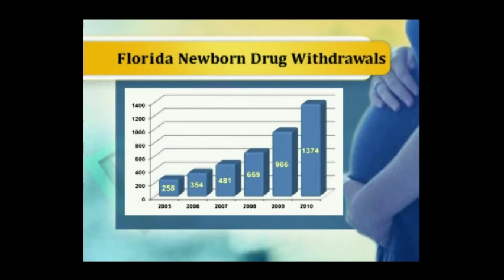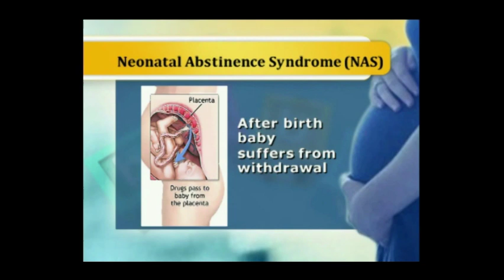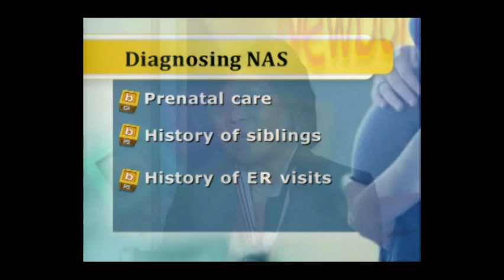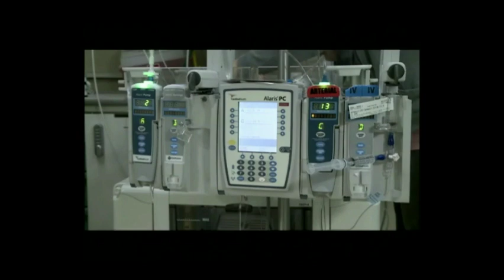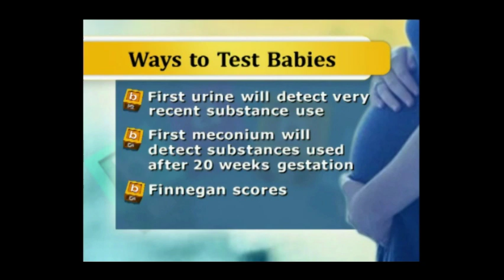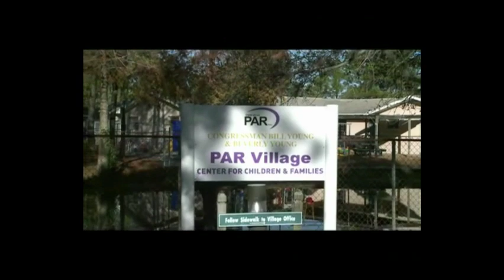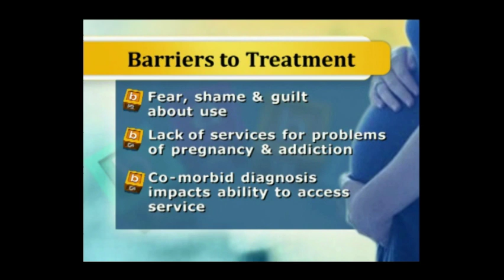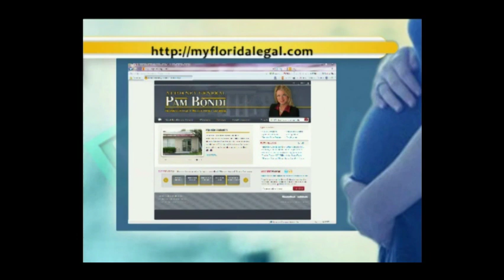Drug Dependent Newborns - Educational Documentary Video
Every day, babies are born addicted to prescription medications. They scream and twitch as their tiny bodies withdraw from the drugs their mothers took during pregnancy. All around the country, this problem grows as the number of prescription addicts rises. What can be done?

During this hour-long program, Drug Dependent Newborns, see how doctors, nurses, and other professionals treat these tiny addicts and why it is so expensive and time-consuming. We'll learn why some pregnant women do not seek help during their pregnancy and why abruptly stopping prescription use can be harmful for both mother and the baby. Hear how law enforcement and other emergency responders play a big role in insuring help for the newborns.

Key Concepts:

Understand the scope of the problem
Learn how prescription-dependent babies are treated
Understand why some pregnant women do not seek help
See how law enforcement and emergency responders play a role in protecting these babies.